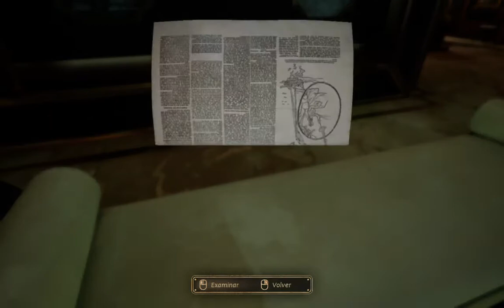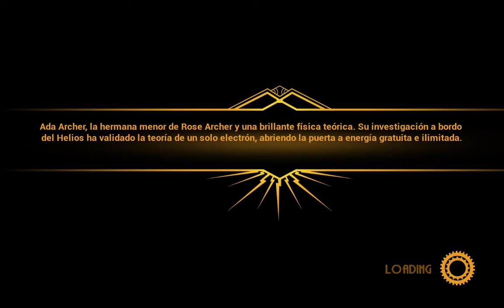Close To The Sun | #2 | El Fuego de Prometeo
Esta Es La {2 - Segunda} Parte del Ingreso A El Juego Close To The Sun, Disfruten.

Descripción Presente: Año 1897. El Helios flota impertérrito en aguas internacionales. Una utopía de investigación científica fruto de la visión de Nikola Tesla. La periodista Rose Archer embarca en busca de su hermana Ada, pero pronto descubre que no todo es lo que parece.

296

✔ Día De Grabación Del Vídeo:

29/08/2022

✔ Pixil Art : ►